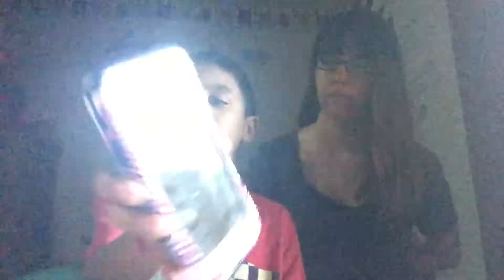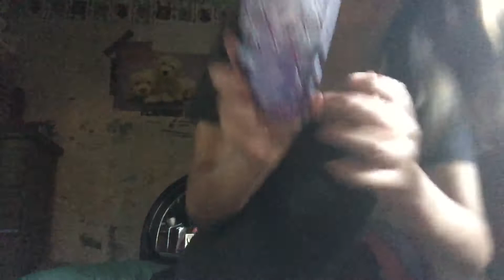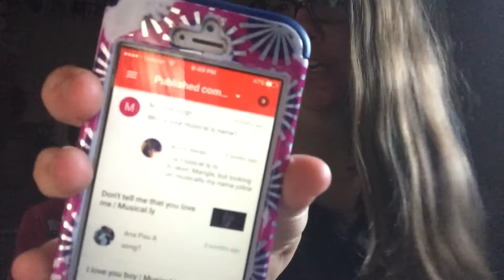Reading comments: part one 😇